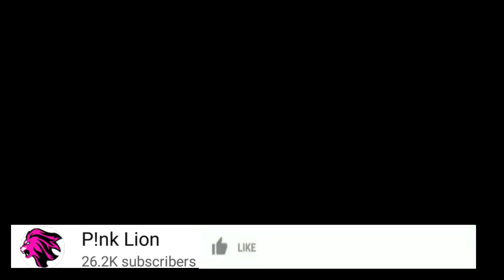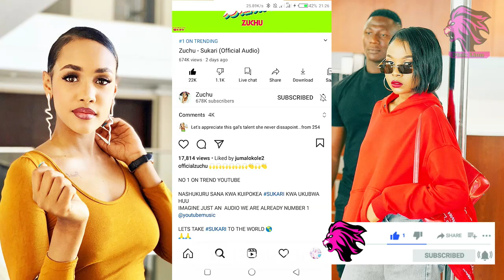TANASHA DONNA AMSIFIA ZUCHU KWA MARA YA KWANZA BAADA YA SUKARI KUWAPITA HARMONIZE NA ALIKIBA